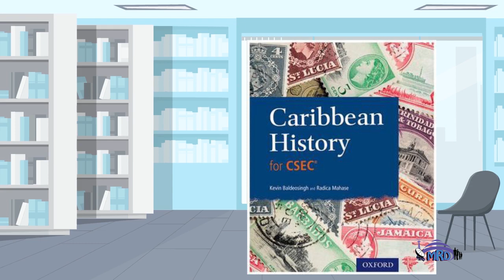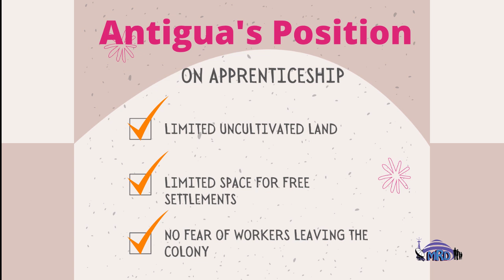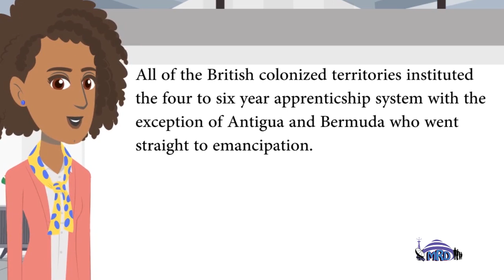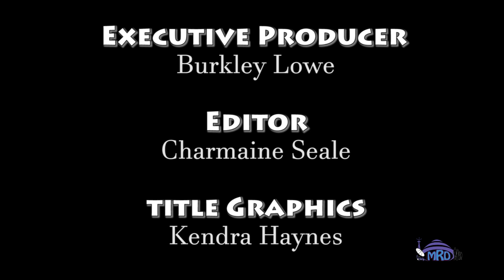Caribbean History: The Beginning of Emancipation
An examination of the Apprenticeship System in the British Colonized Caribbean